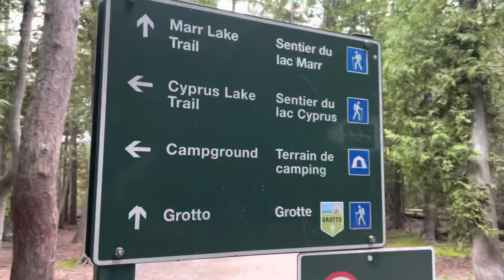Trail going to the grotto tobermory